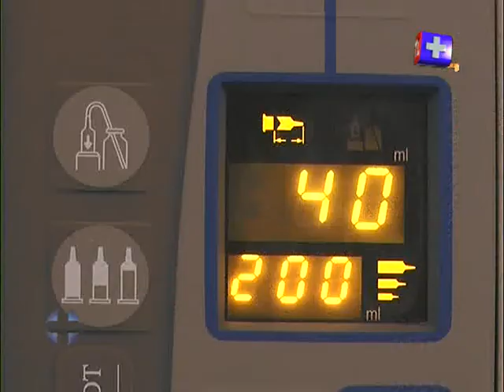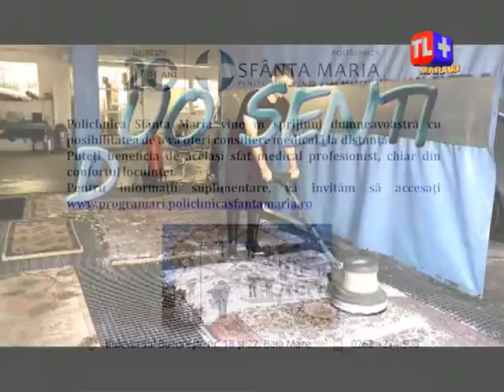Întrebări și provocări - Lumina sfîntă a Învierii